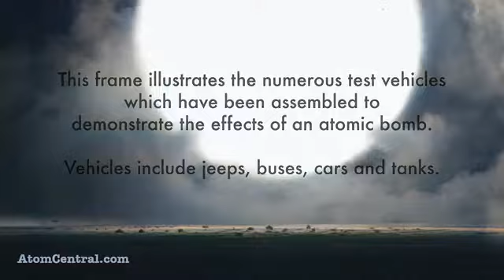Pakistan Test's It's Nuclear Bomb